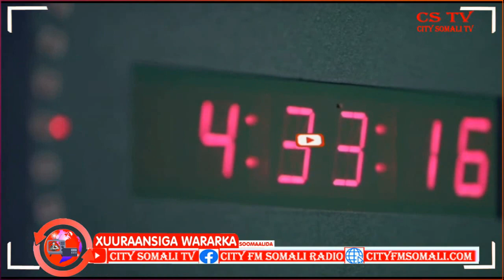Ra'iisul Wasaare Rooble iyo Wafdi uu Hogaaminayo oo Gaaray Magaalada Baraawe By Cumar Guux